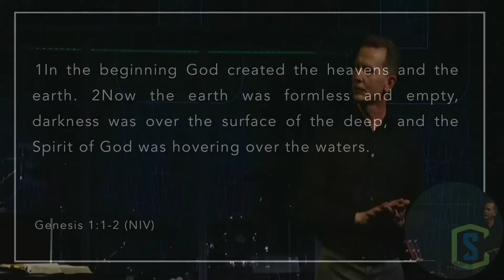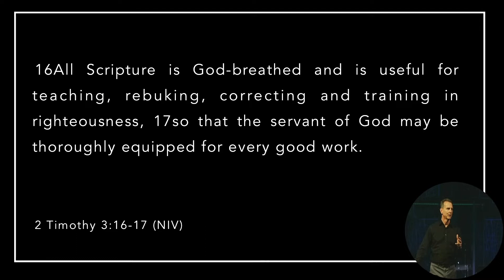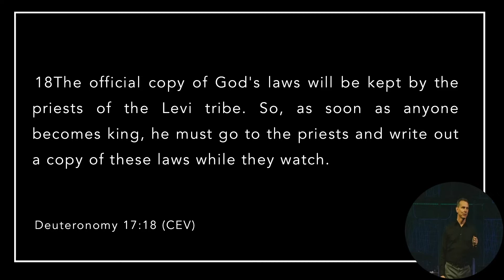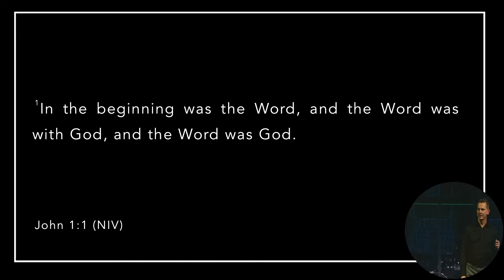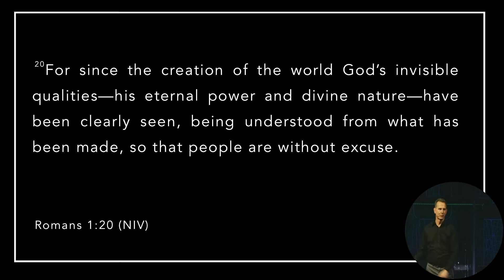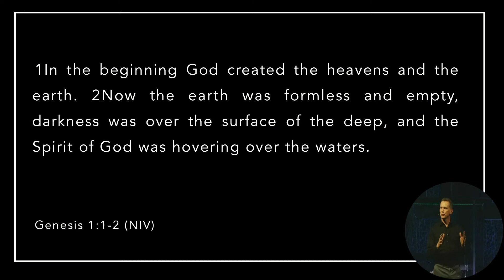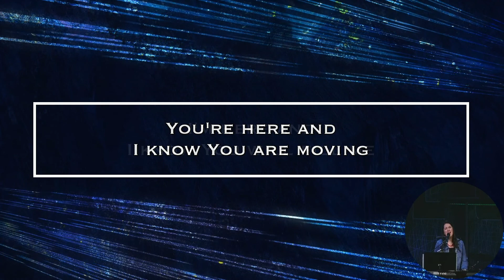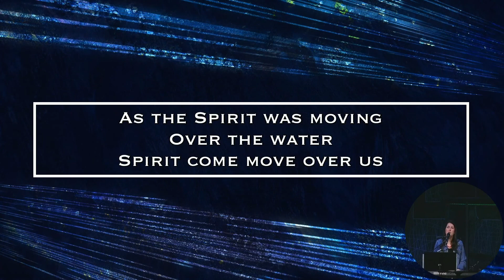Pastor Fred Stayton | Created | 2-27-2022 (sermon and closing only)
Genesis 1:1-2
2 Timothy 3:16-17
Romans 1:20